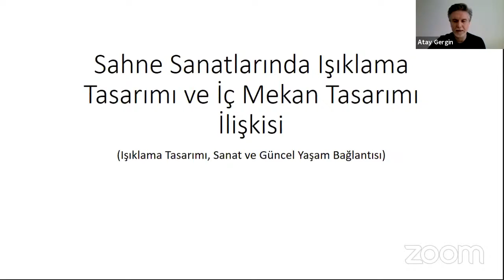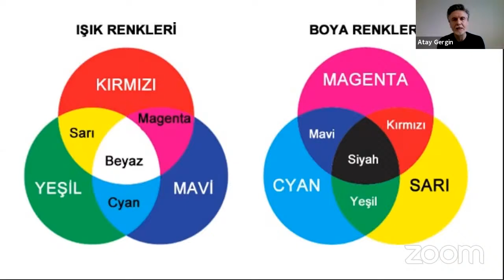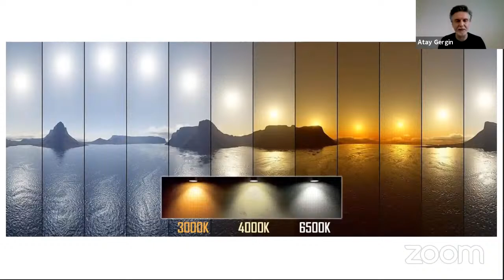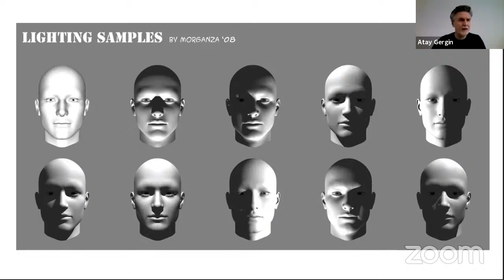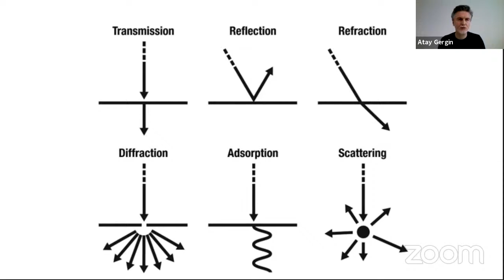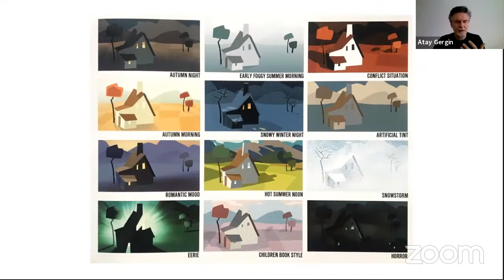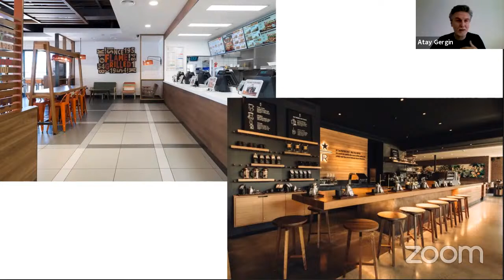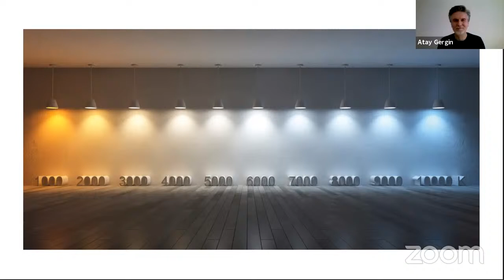DOKUZ EYLÜL ÜNİVERSİTESİ GÜZEL SANATLAR FAKÜLTESİ Dr. Öğretim Üyesi Atay GERGİN.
Fakültemiz Sahne Sanatları Bölümü  Dr. Öğretim Üyesi Atay GERGİN’ in ‘’ Sahne Tasarımında Mekan Kurgusu ve Işıklandırma Tasarımı’’ başlıklı sunumu.